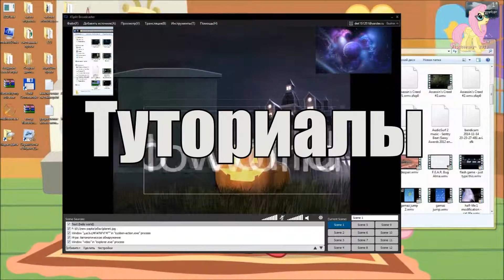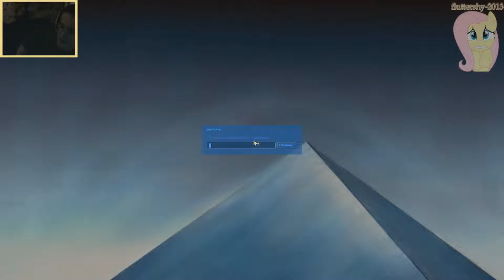Obsidian Conflict: My Maps #14: Several Maps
перемотка - 0:52

Данная тематика видео покажет вам, чем я раньше очень сильно увлекался.
Именно деланием карт под coop-прохождение мода Obsidian Conflict (ранее Synergy).

P.S. Для школьников, любящих ставить дизлайки: сначала сами попробуйте сделать типо
таких карт, а потом говорить "Твои карты полное УГ,  я круче сделаю! и т.п."
Эти мнения ни как реагироваться не будут!

Несколько карт. Сделаны в 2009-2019 годах.

Смысл карт: Небольшие карты на  прохождение и решение мелких задачек. Некоторые карты на столько древние, что прям по дизайну можно найти куча дырок и не со стыковок.

Карты давно заброшены и новых версий не предвидется.

Кто захочет скачать, качайте файл - client_135_hotfix.zip